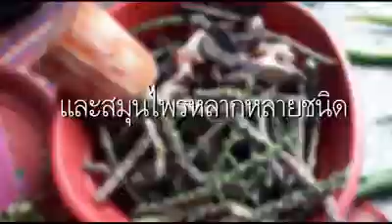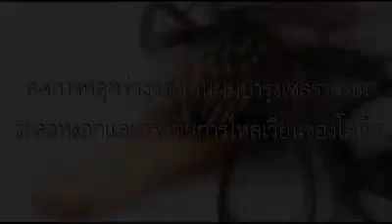Monrut Kantachit montre ici comment ell réalise son shampoing aux herbes